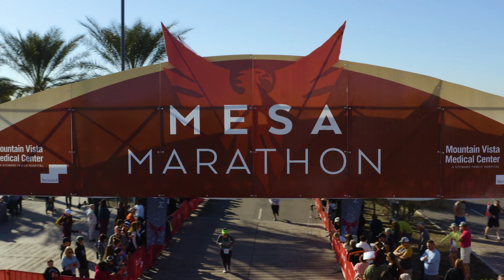2023 Mesa Marathon Marathon: Cheryl Thomas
Cheryl Thomas in the 2023 Mesa Marathon Marathon.